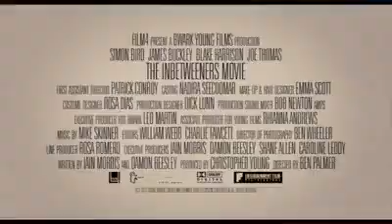The Inbetweeners Movie (Full Official Movie Trailer)